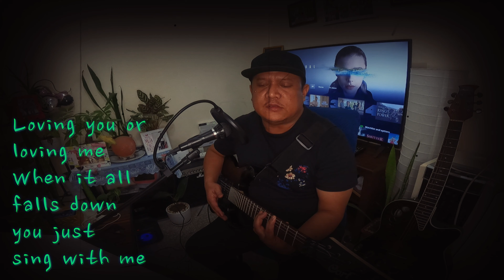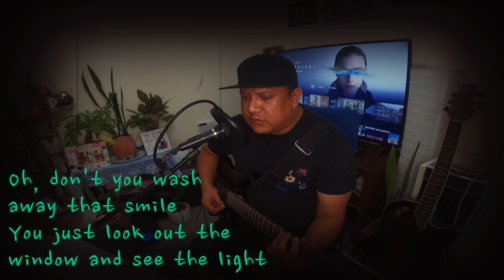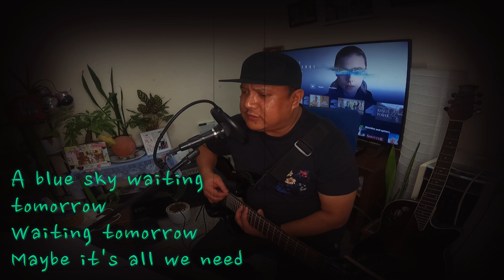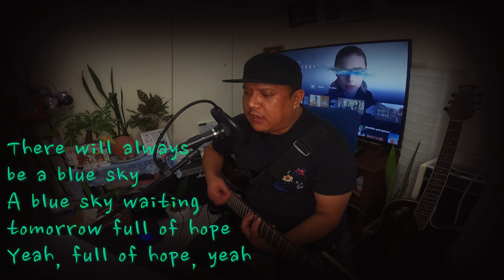Happy Halloween - Blue Sky | Hale